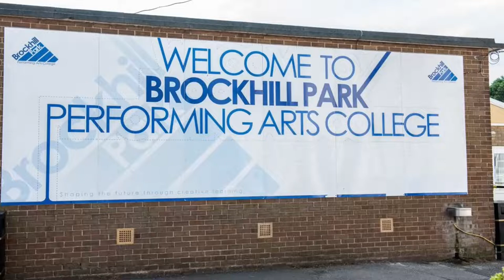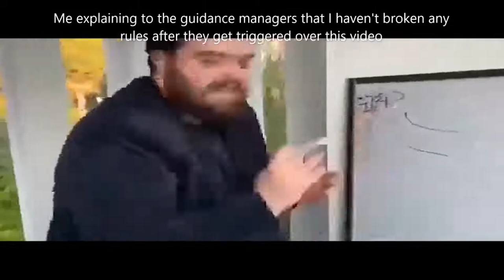Brockhill Slander 1